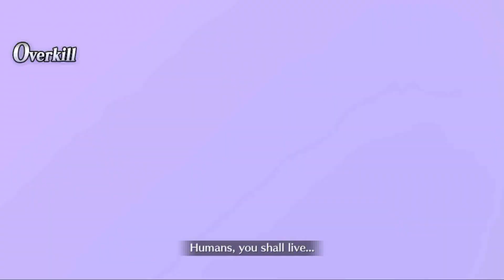[FGO NA] Gilfest Rerun Exhibition Quest - Finals (Junao 3T)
Sidenote: My clears aren't guides btw, but you can use them as basis on how you do your clear.

Composition:
Waver (10/10/10)
Junao SUPPORT (10/10/10)
Bunyan (10/9/10)
Merlin (10/10/10)
Skadi (10/10/10)
Chiron (1/10/10)

Battle:
Exhibition Quest DAY 4 (Finals) from Gilfest.

Game:
Fate/Grand Order NA Version